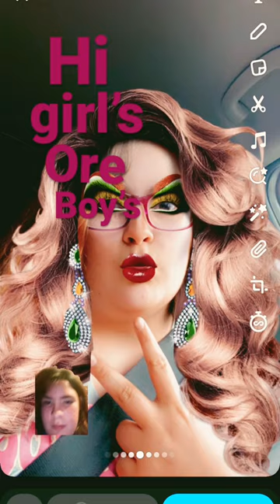May 6, 2023